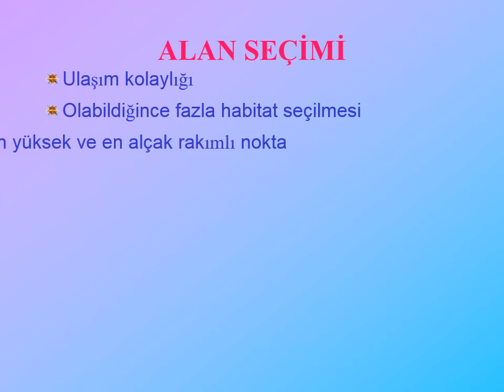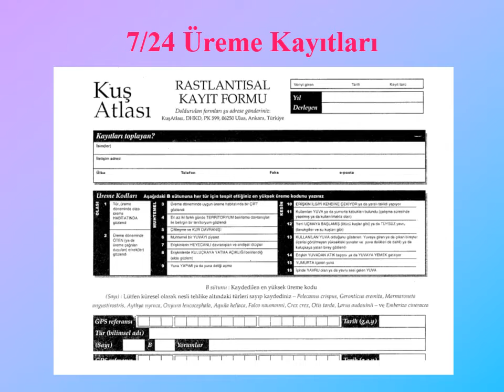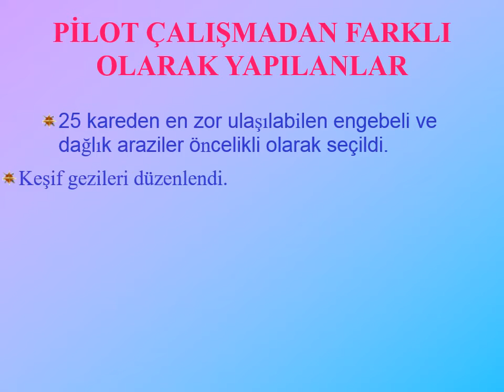Samsun Kuş Atlası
Taa o zamanlar, 2003 yıllarında tahminen Adana Kuş Konferansında yapılan sunum.